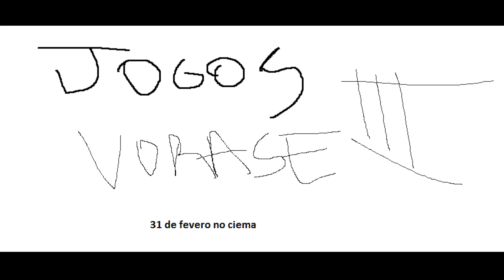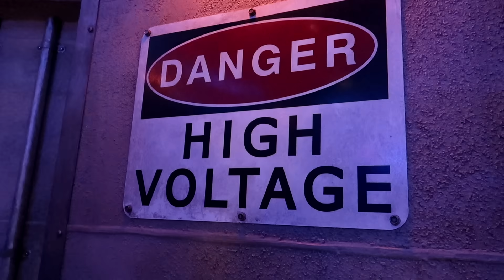ENTRAMOS PRA UNIVERSAL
A ELETRIZANTE JORNADA ESTÁ MUITO LONGE DO SEU FIM! DEIXE O SEU LIKE!